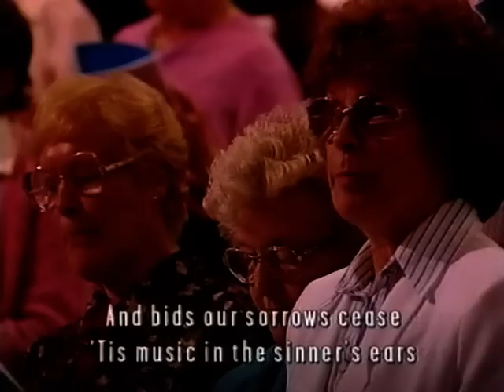BBC Songs Of Praise '35th Anniversary'/O For A Thousand Tongues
BBC Songs Of Praise '35th Anniversary' programme from Symphony Hall, Birmingham. Presented by Pam Rhodes closes this very special programme. O For A Thousand Tongues is sung by the Lesley Garrett, accompanied by the congregation, choir, New English Orchestra (directed by Nigel Swinford) & the Black Dyke Mills Band. Enjoy this special celebration of a programme that has become a British institution here in the UK!